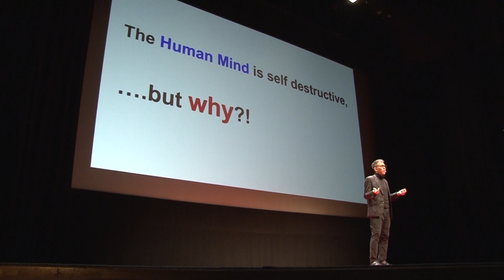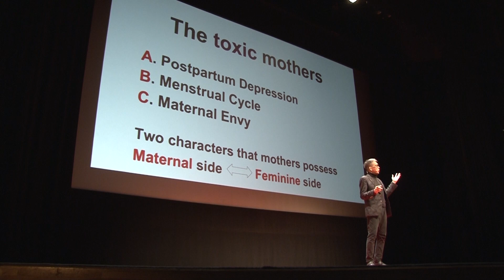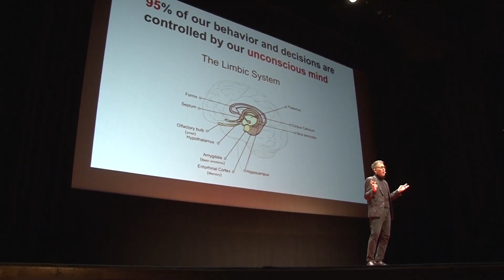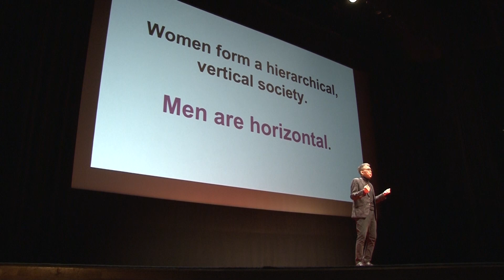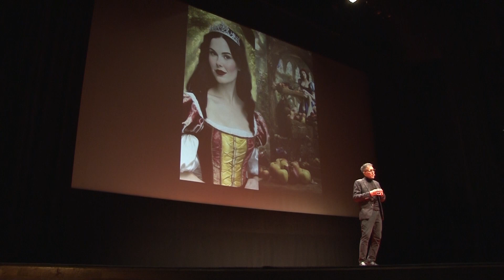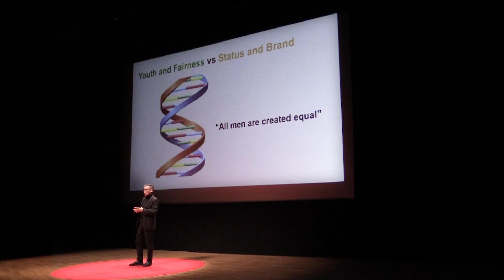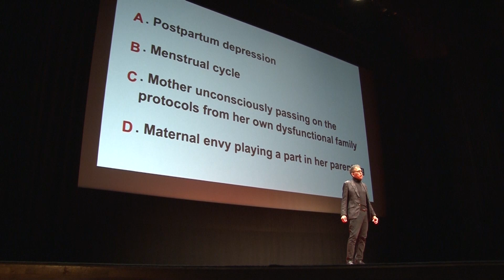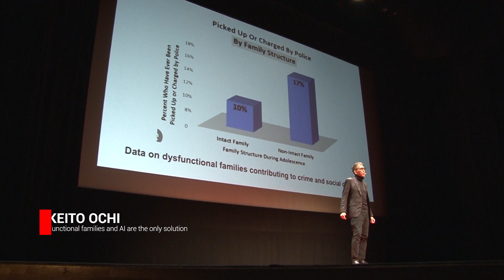Gender, family and AI | Keito Kevin Ochi | TEDxBorrowdale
Consciousness emerges only when there is a game, shedding light on gender and cultural differences, which could eventually lead to the origins of racism, fashion, and dysfunctional families. These games generate a mindset of conflict and war. I am promoting the idea of leveraging AI technology for solutions. Keito Kevin Ochi is a co-founder & CEO of The High Bridge Institute, Former Special Advisor to the State Minister, Business and political Consultant, and Versatile TV personality.
KEITO OCHI has an extensive network among academics in Japan. He covers new technologies in the fields of artificial intelligence and robotics, neuroscience and biotechnology, applied blockchain, and space development. He is also a policy advisor to ministers and lawmakers in Japan. His extensive global network has attracted many companies both internationally and domestically. This talk was given at a TEDx event using the TED conference format but independently organized by a local community.